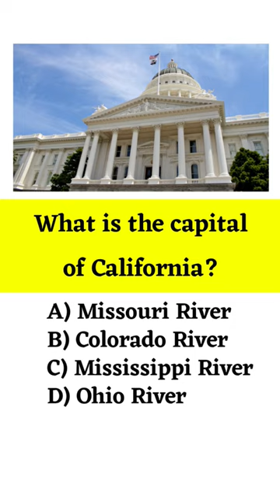What is the capital of California?